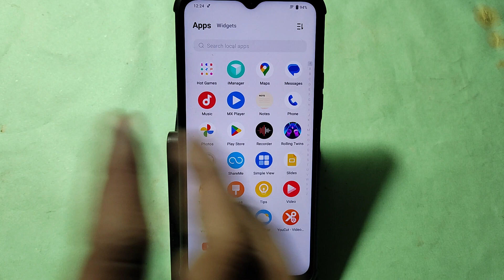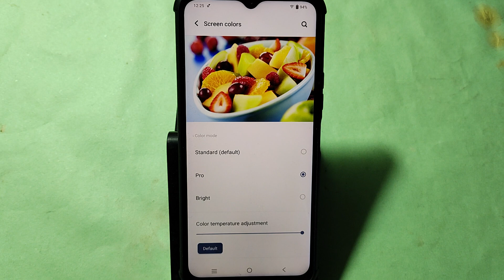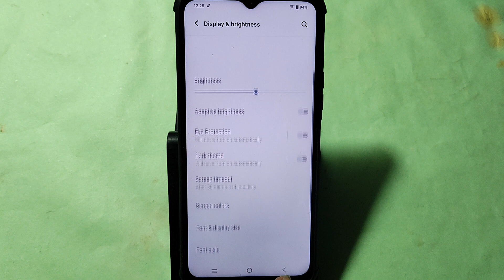How to change screen colour, Vivo Y28 5G me display colour change kaise karen, display colour proble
Best powerful CPU under 10k

60-Inch Tripod with Bag

7 Socket 6A Extension Board